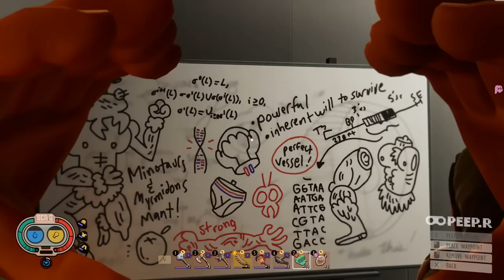THEY CREATED A HULK BUG MONSTER!!!!!! | Grounded (w/ H2O Delirious)